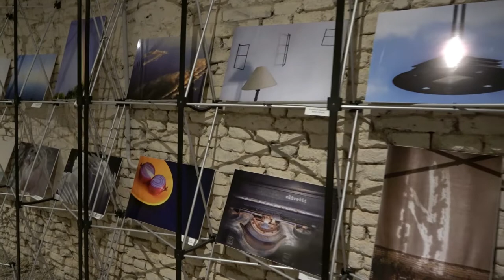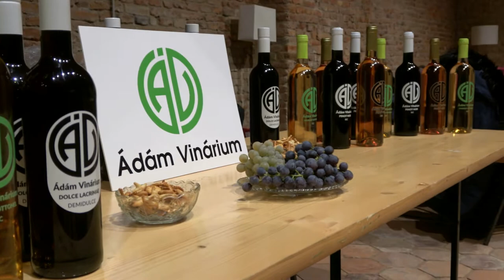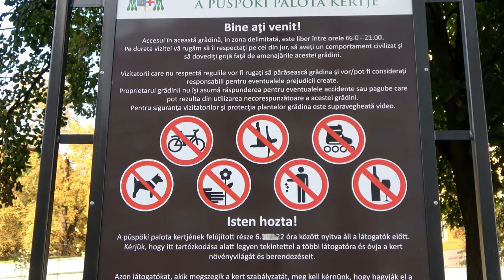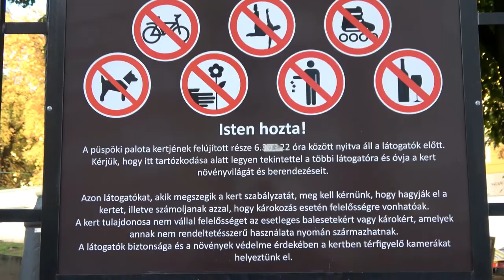Nagyvárad Püspöki Palota Megnyitó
A 11. századi eredetű városba I. László magyar király helyezte a bihari püspökséget, akit a székesegyház elkészülte után itt is temettek el. A város a török hódoltság ideje alatt többször gazdát cserélt, végleg 1692-ben szabadult fel. Egy szépen fejlődő nagyvárosról van szó több mint kettő-százezer lakossal. A mai megjelenése szépen fejlődő megújuló és nyüzsgő szerethető város benyomását kelti.
A megnyitónak a Püspöki Palota pincéje adott helyet. Nem egy hagyományos pincében kell gondolkodni, hanem a Püspökség és a régmúlt építkezés egy szép formáját tárja elénk a mai megjelenés. Az akkori építők mintha tudatosan vigyáztak volna arra, hogy ma rácsodálkozzunk a sorok, ívek és sarkok milyen fantasztikus megjelenéssel bírjanak. Önmagában a csupasz falak a sok sok egymásra és egymás mellé rakott téglák olyan rusztikus benyomással bírnak, amit csak csodálni lehet. A kiállítás megnyitó hangulatáról Nagy Viola zeneelméleti és karmester-tanárnő és a Művészeti líceum diákjai gondoskodtak. A megnyitó Varga Bernadette kreatív igazgató és Mészáros Varga Erzsébet – kurátor szavaival folytatódott. Melyben méltatták a kiállítás anyagát és gondolatiságát. Katona Péter a Márvány Fotóműhely vezetője arra tett célzást, hogy egy új kapcsolat van kialakulóban, amit hosszú távra tervez. A kiállítás megnyitója után baráti beszélgetés és egy kis bórkóstolóval folytatódott, amit az Ádám Vinárium tartott.
Köszönjük a vendéglátást és a szép hangulatot a  Slash LIGHT Galéria/ Kulturális-Művészeti Egyesületnek akik kezdeményezésére ez a kiállítás létrejöhetett.

zene: Vivaldi - Négy évszak - Ősz
           Quatuor Ebène  W-A Mozart  Divertimento F major KV 138

videó: Milyó Pál